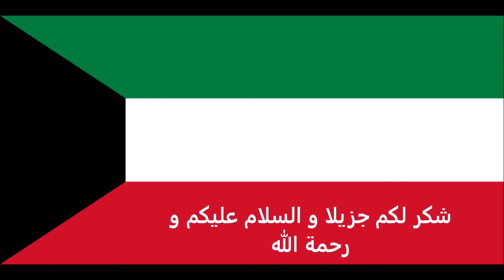الاوراق المطلوبة للتقديم على تأشيرة اندونيسيا للكويتيين - Indonesia visa for Kuwaitis